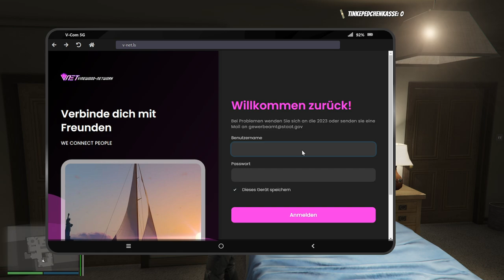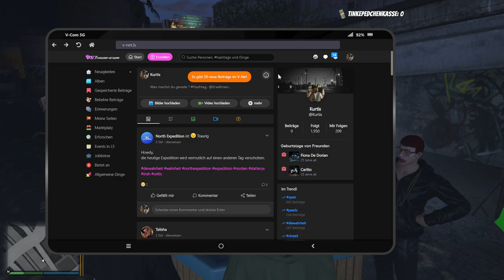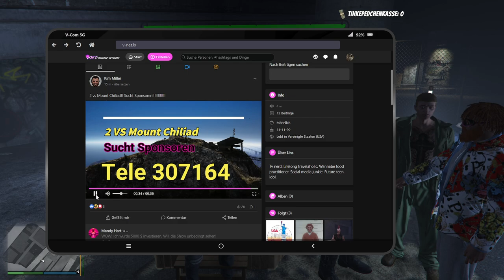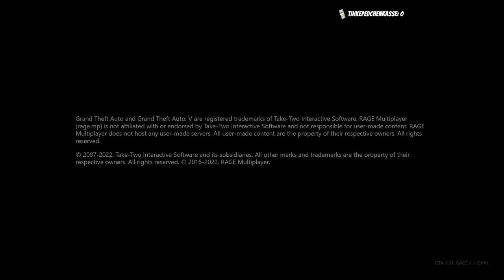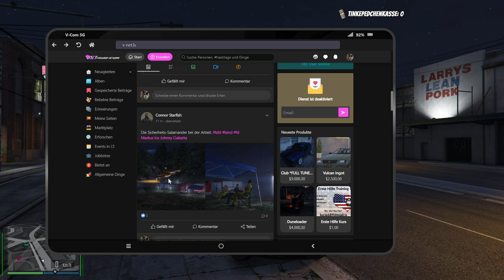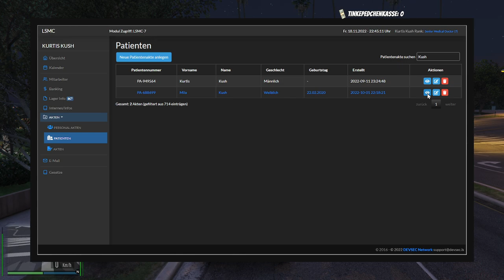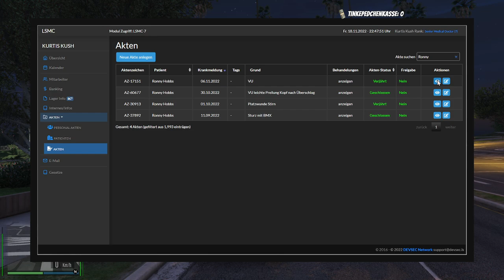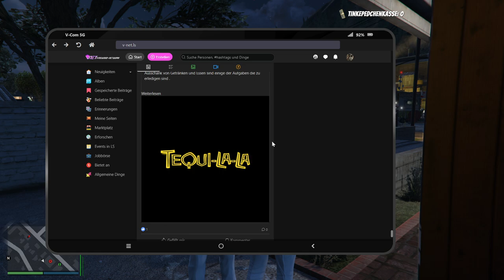#0026 | 🙈 Kurtis Kush - 🎭 [Sektor RP]